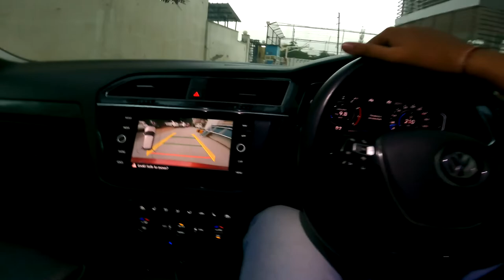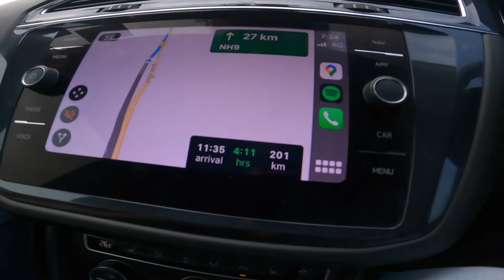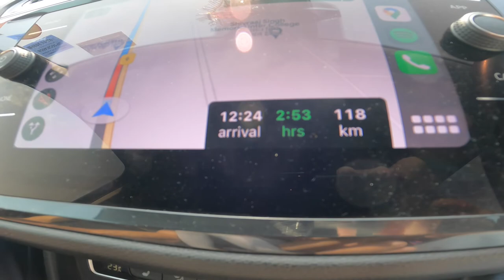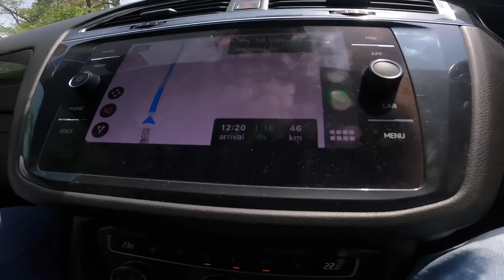DELHI to NANITAL By Road || Nanital Tourist Places, Hotels Food, Explore Uttrakhand